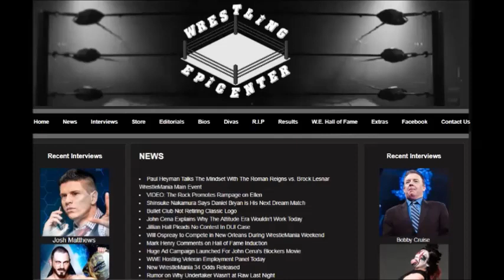Wrestling Epicenter #571 - Flip Gordon Talks ROH Selling Out MSG, Bully Ray Feud, more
Ring of Honor's Flip Gordon joins us for an exclusive interview to discuss his feud with Bully Ray, the success of the ROH/NJPW G1 Supercard SELL OUT at Madison Square Garden, the Book Flip movement, and more!